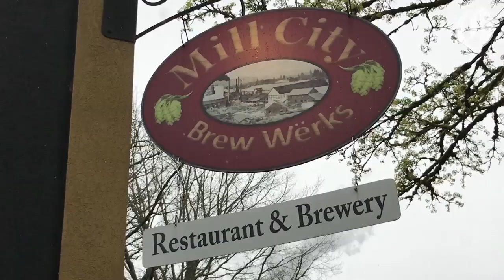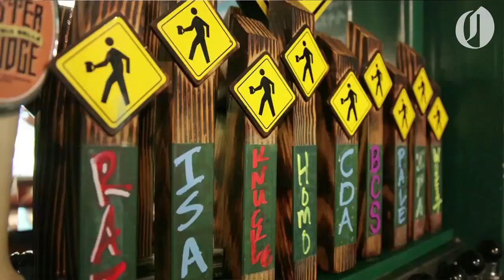Columbia gorge's best beer tour: 7 breweries along Washington's scenic SR-14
As it turns out, Washington State Route 14 on the north side of the Columbia River boasts seven excellent breweries, all ripe for a road trip through the stunningly beautiful Columbia River Gorge. Make it a day trip (or two) and drive by Beacon Rock, Cape Horn and Table Mountain on your way through some top-quality flights of beer.